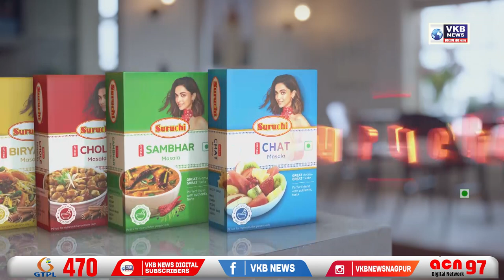संस्थात्मक विलगीकरणाची तयारी व दंडात्मक कारवाई करण्याची माध्यमांची सूचना